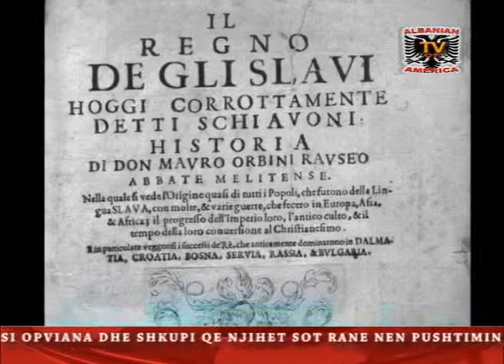ALBANIAN MOSAIC ILIRIDA